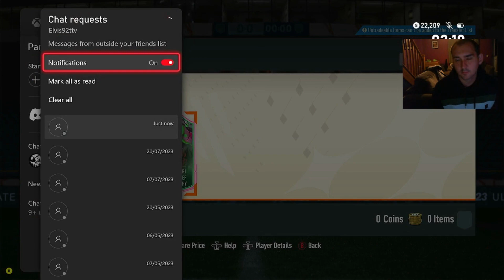FUT CHAMPS REWARDS AND 85 X 25 PACKS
fut champions rewards from last week and 85 x 25 packs